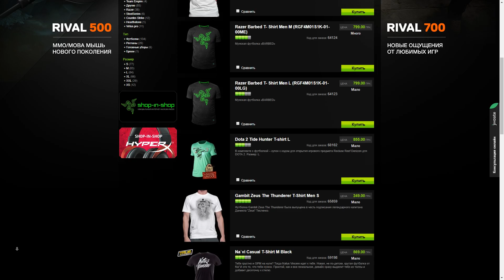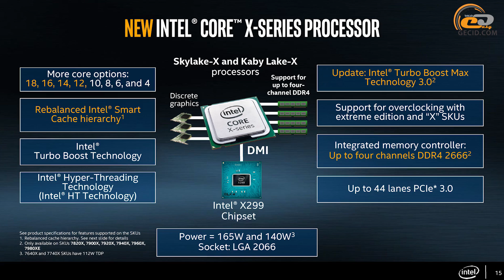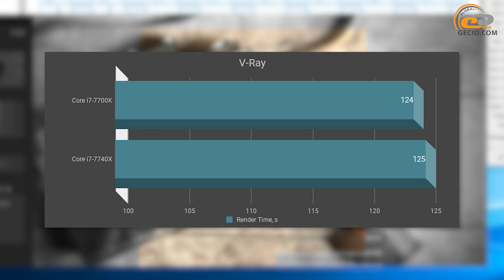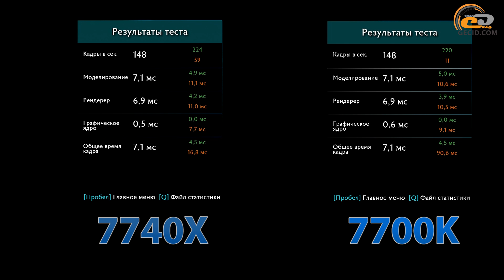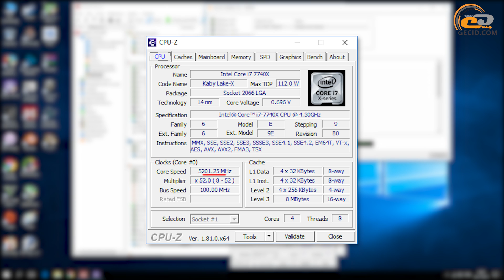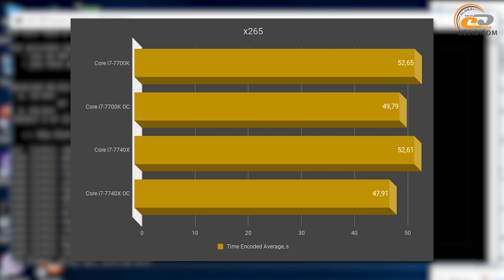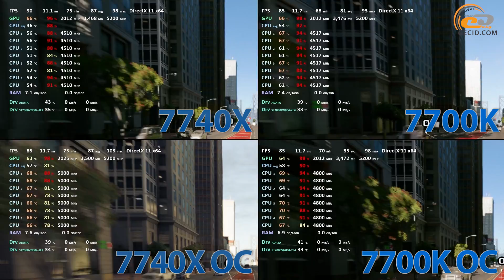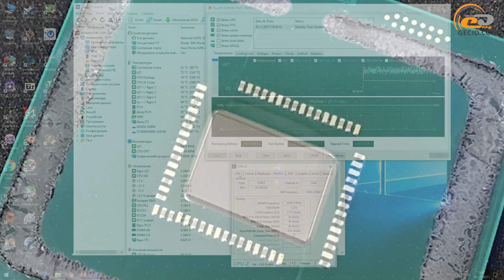Обзор Intel Core i7-7740X и сравнение с Core i7-7700K в номинале и разгоне: для кого он?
В нем вы найдете много всего интересного и эксклюзивного!

Знакомимся с наиболее спорными процессорами этого года - линейкой Intel Kaby Lake-X для LGA2066. Тестируем Intel Core i7-7740X, который, по сути, является Core i7-7700K в другом корпусе. Для чего и для кого эти процессоры и кому можно обратить на них внимание?

Меню:
0:12 Вступление
0:33 Кратко о линейке Intel Core X
1:42 Характеристики Intel Core i7-7740X и платформы
4:00 Тестовые конфигурации
4:45 Тестирование в номинале с DDR4-3200
4:54 Синтетические тесты
5:32 Игровые тесты
5:32 Rainbow Six Siege
6:04 Ghost Recon Wildlands
6:26 Mafia III
6:49 Ведьмак 3
7:11 Middle-earth: Shadow of War
7:52 PlayerUnknown's Battlegrounds
8:24 Предварительные итоги в номинале
8:49 Разгон процессоров
11:42 Синтетические тесты
13:35 Игровые тесты
13:35 Far Cry Primal
13:56 Assassin's Creed: Origins
14:22 WATCH_DOGS 2
15:00 Rise of the Tomb Raider
15:23 Итоги тестов
16:17 Общие выводы

Тестовый стенды:

Thermalright Archon SB-E X2
Inno3D iChill GeForce GTX 1080 X3
2x8GB DDR4-3400 Patriot Viper 4
SSD ADATA Ultrimate SU800 256 GB
HDD Seagate IronWolf 2TB
Seasonic PRIME 850 W Titanium
AOC U2879VF

2x8GB DDR4-3400 Patriot Viper 4
AOC U2879VF

Геймплей в Full HD записан внешней системой с AVerMedia Live Gamer HD, т.е. без потери производительности.